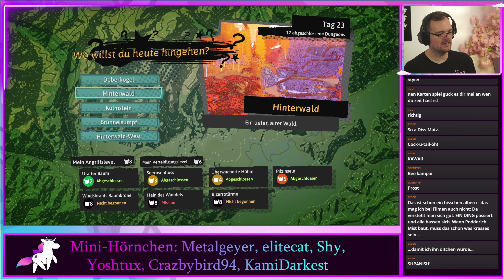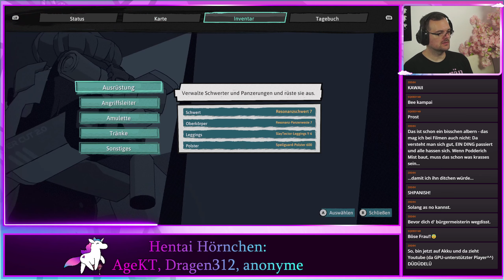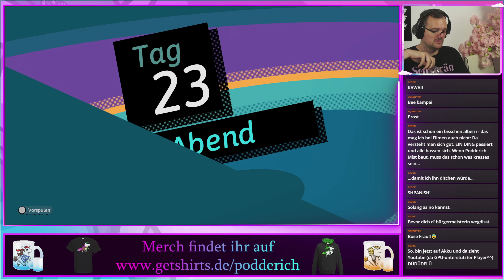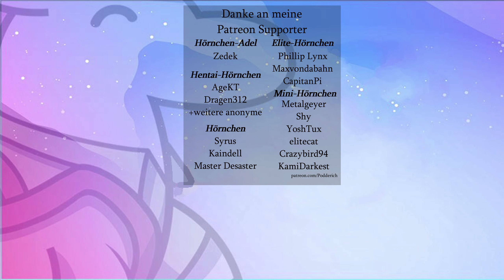Die Dungeons werden massiv in Dungeons of Hinterberg - Verschneiter Gipfel (Tag 23) #22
Ich liebe dieses Spiel einfach. Das triggert alle meine richtigen Punkte. Zelda RPG, Erkundung, Magie, Beziehungssystem und ganz viel Action. Alles in den Österreichischen Alpen in einem kleinen Bergdorf. Mit so viel Liebe zum Detail und Liebe zu Österreich und seiner Kultur. Eindeutig